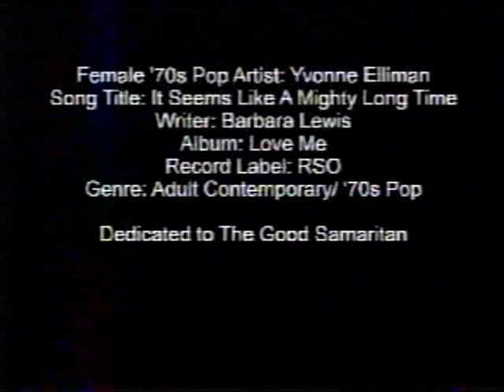Yvonne Elliman - It Seems Like A Mighty Long Time - music video.mp4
Music video courtesy of Polygram Special Products.